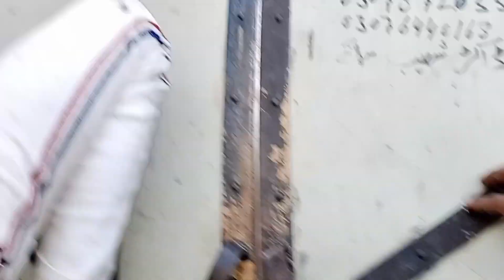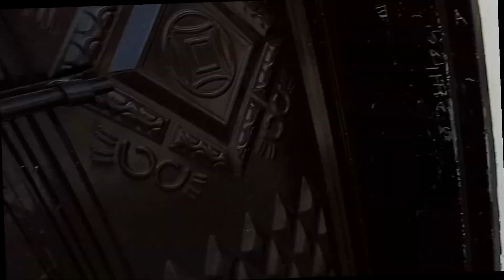Abdullah patti V's Dawood saber😯😎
Dawood saber V's Abdullah patti